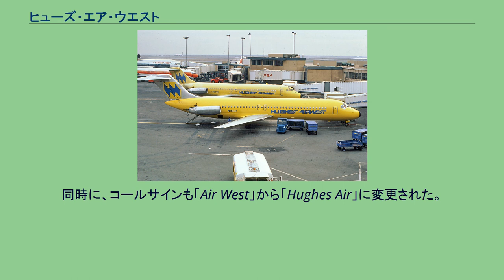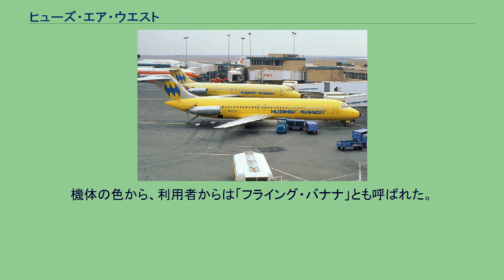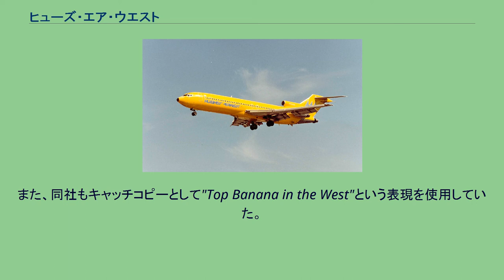ヒューズ・エア・ウエスト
ヒューズ・エア・ウエスト (Hughes Airwest) は、かつてアメリカ合衆国に存在した航空会社。
大富豪のハワード・ヒューズがオーナーであった航空会社のうちの1社である。
その前身となるエア・ウエスト航空は、以下の3社が1968年7月1日に合併・発足した。
1966年までトランス・ワールド航空の所有者であり、かつては自らも飛行家として名を馳せたハワード・ヒューズは、航空業界への参入、開拓に熱心で、1968年にヒューズ・ツール社を通じてエア・ウエスト航空の買収提案を行なった。
これは、ヒューズ側の一方的な買収提案に近い状態であったという。
エア・ウエスト航空では、これを投機的な買収と考え、この提案を受け入れなかった。
そこで、ヒューズは別会社としてヒューズ・エアという持ち株会社を設立し、ヒューズ・エアがエア・ウエスト航空を買収するという方策で、ハワード・ヒューズ自身は大株主にならない状態にした。
ヒューズの持ち株比率は22パーセントだったというが、ヒューズ・エアの大株主はヒューズであったため、実質的にはヒューズ自身がエア・ウエスト航空を買収したのと同じことであった。
こうして、1970年にエア・ウエスト航空はヒューズに買収され、社名もヒューズ・エア・ウエストに変更された。
同時に、コールサインも「Air West」から「Hughes Air」に変更された。
他のアメリカの地域航空会社がそうであったように、同社もまた各都市を結ぶ路線からネットワークを拡大し、デンバーやミルウォーキー、ヒューストンなどの都市へ長距離路線を運航するようになる。
やがて、アメリカ西海岸一帯の国内線のみならず、カナダ・メキシコへの近距離国際線の運航も手がけることになった。
また、映画界にも身をおいていたヒューズの人脈から、クリント・イーストウッドやソンドラ・ロックの出演した映画「ガントレット」にも、同社の飛行機が登場した。
ロックは皮肉を込めて「エア・ワースト」と呼んでいたという。
しかし、この発展も長くは続かなかった。
1976年、同社の実質的なオーナーであるヒューズが他界、同社はオーナーを失った。
その後、ヒューズ・ツールと同社の経営はスマ社に引き継がれ、同社は1980年にリパブリック航空に売却された。
リパブリック航空はもともとアメリカ東海岸から中央部に営業エリアを展開しており、アメリカ西海岸を中心に営業エリアを展開していた同社を買収することで、リパブリック航空はアメリカ全土を営業エリアにする航空会社となった。
そのリパブリック航空も、1986年にノースウエスト航空に買収されている。
ヒューズ・エア・ウエストのDC-9 ボーイング727 エア・ウエスト航空として発足した当初はボーイング727・ダグラスDC-9、フォッカーF27フレンドシップおよびパイパー・アステカという機材構成で、ヒューズ・エア・ウエストとなってからもその機材構成を引き継ぐことになった。
機体はバナナのような黄色一色に塗装され、前方の客室窓の下にデフォルメした紫色の"Hughes Airwest"というロゴを入れていた。
機体の色から、利用者からは「フライング・バナナ」とも呼ばれた。
また、同社もキャッチコピーとして"Top Banana in the West"という表現を使用していた。